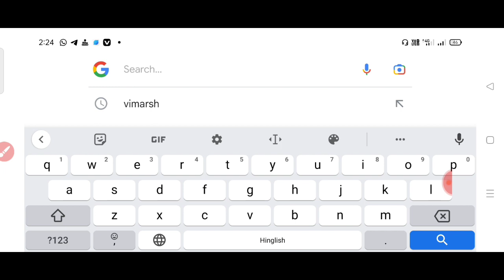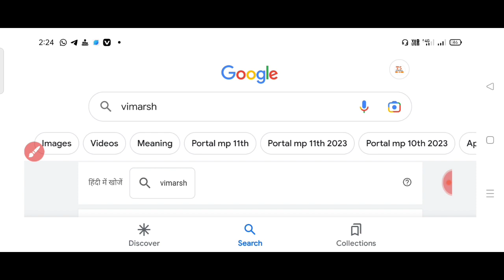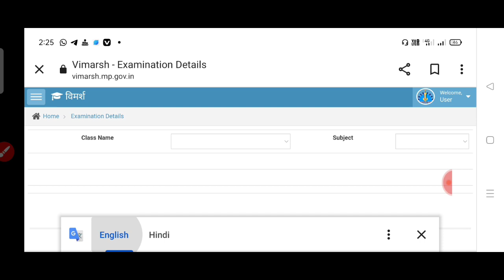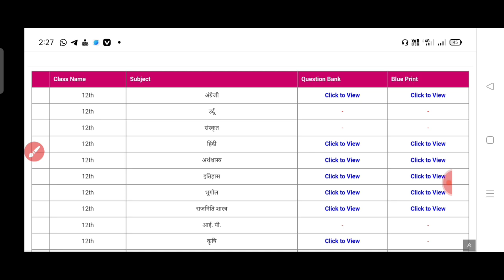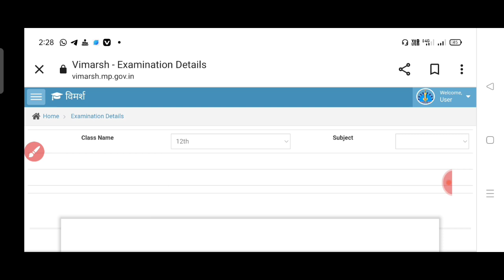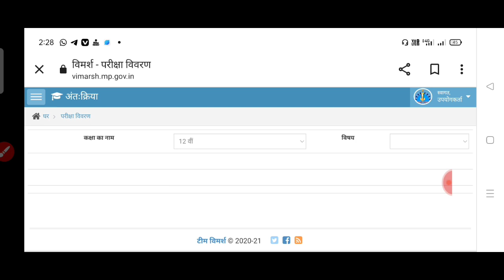प्रश्न बैंक 2023 -24 | एमपी बोर्ड परीक्षा 2022-24 कक्षा 9वी से 12वीं |New Questions Bank कब आएंगे